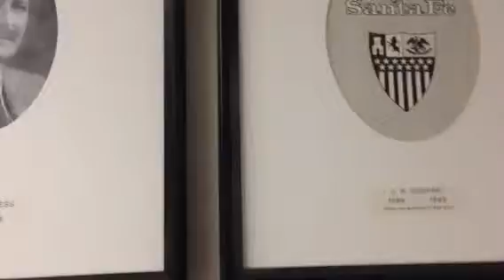Mayors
Mayors of Santa Fe